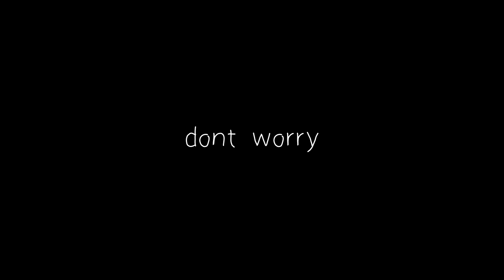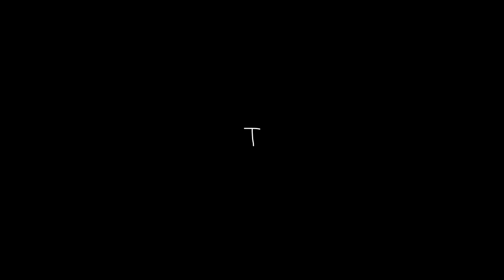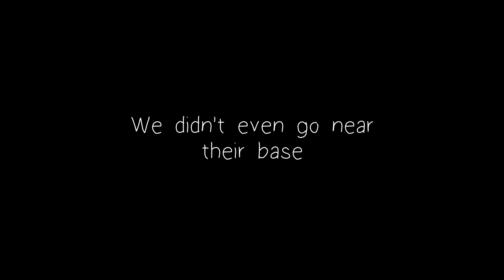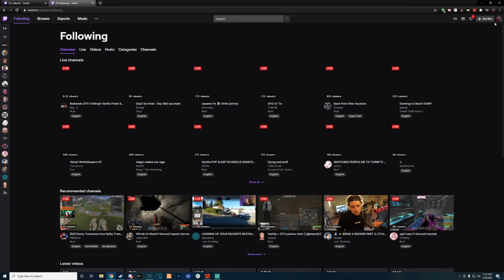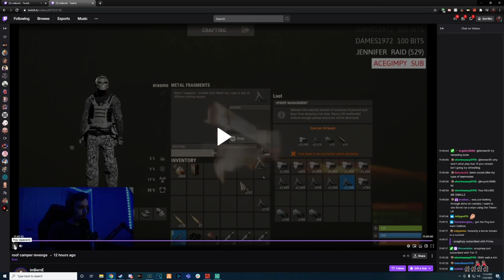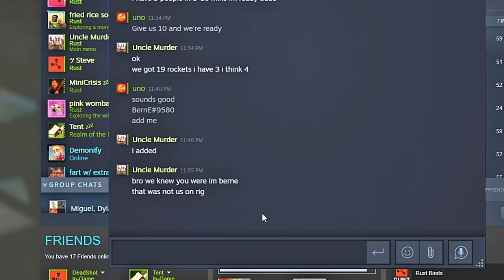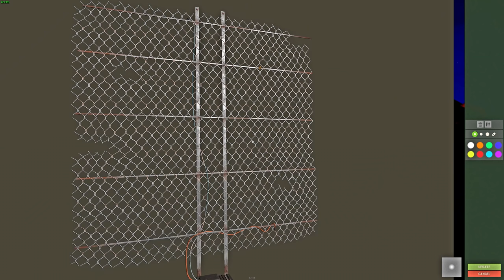Leading a REVOLUTION against TOXIC CLAN | A Rust Story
-“Download State of Survival: Zombie Apocalypse now and start your journey! Use the gift code: SOS999 to redeem 1000 BIOCAPS”